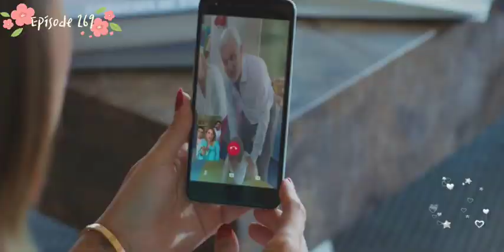Shajar e mamnu episode 269 explained in urdu hindi